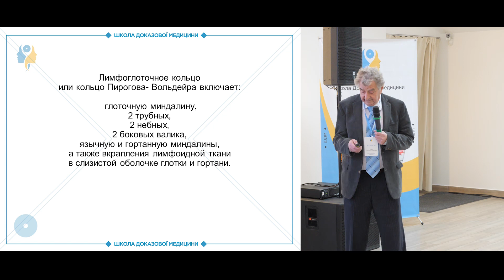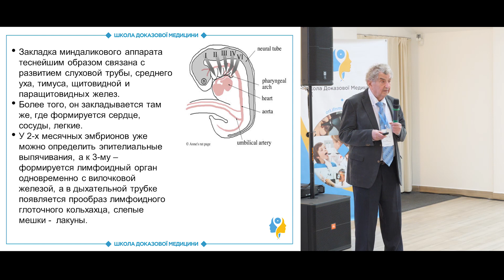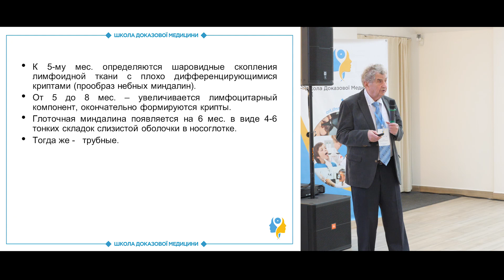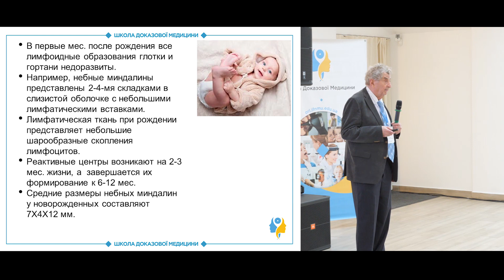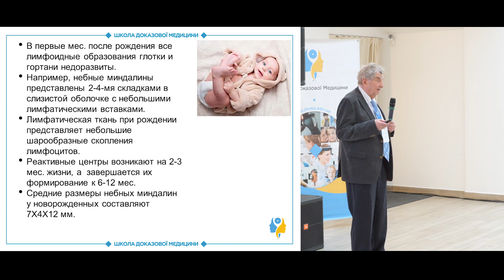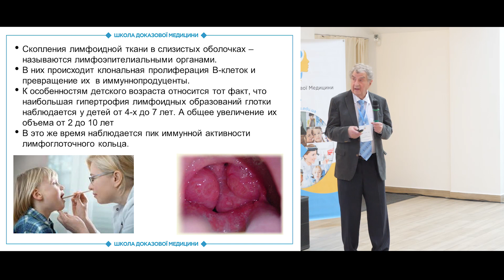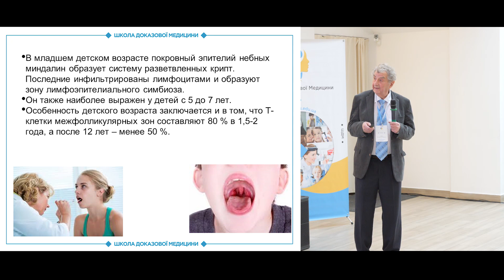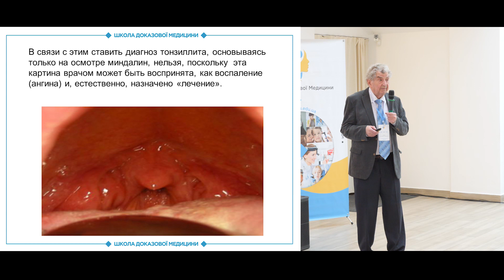Особливості глоткового кільця у дітей. Деякі питання ембріології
Особливості глоткового кільця у дітей. Деякі питання ембріології. Анатомічна будова лімфоглоткового кільця. Розріз глотки ембріона людини на 5 тижні розвитку.Розвиток лімфоїдних утворень у перші місяці життя. Лімфоепітеліальні органи. Фізіологічний стан запалення мигдаликів.

Коментує доктор медичних наук, професор, член-кореспондент НАМН Тімен Григорій Єлізарович

Особенности глоточного кольца у детей. Некоторые вопросы эмбриологии. Анатомическое строение лимфоглоточного кольца. Разрез глотки эмбриона человека на 5 неделе развития. Развитие лимфоидных образований в первые месяцы жизни. Лимфоэпителиального органы. Физиологическое состояние воспаления миндалин.

Комментирует доктор медицинских наук, проф. член-корреспондент НАМН Тимен Григорий Елизарович